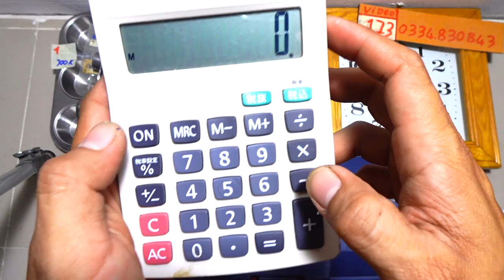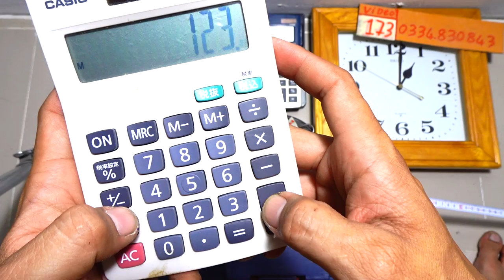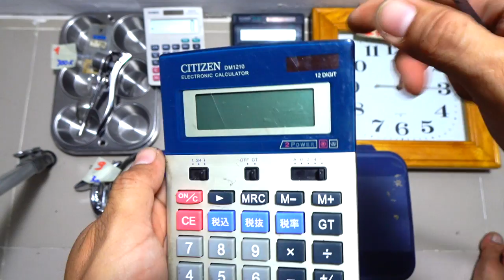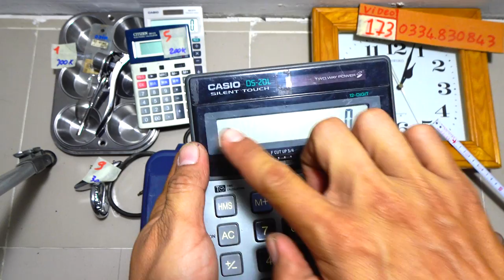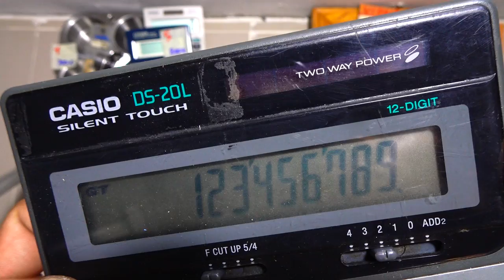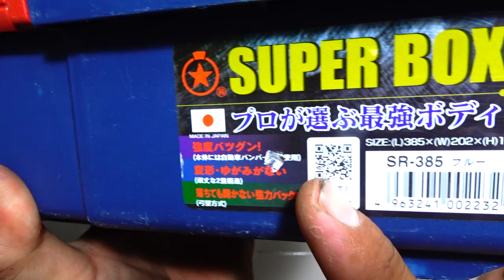VIDEO 183 đồng hồ japan🇯🇵 máy tính năng lượng japan🇯🇵 thùng nhựa 🇯🇵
Video ghi nhằm mã, mọi người chốt hàng ghi mã VIDEO 183

Các món đã bán trong video này được cập nhật tại đây:

1 ĐÃ BÁN
2 ĐÃ BÁN
3
4 ĐÃ BÁN
5 ĐÃ BÁN
6 ĐÃ BÁN
7 ĐÃ BÁN
8
9
10 ĐÃ BÁN